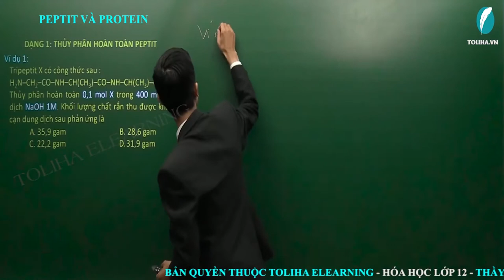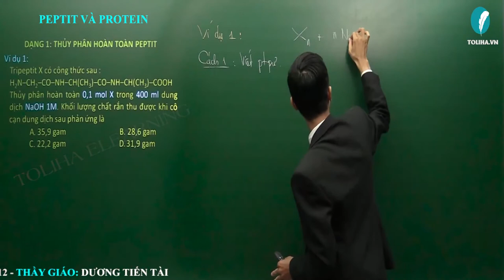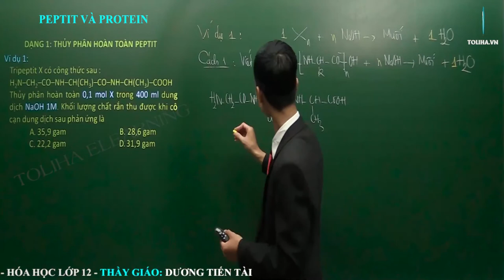Peptit và Protein - Hóa Hữu Cơ 12 (ví dụ)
Peptit và Protein - Hóa Hữu Cơ 12
Học trực tuyến đầy đủ bài giảng, bài luyện tập tại:

Hóa Hữu Cơ 12 – Thầy Dương Tiến Tài sẽ giúp học nắm chắc lý thuyết, phương pháp làm bài theo từng chương, từng bài từ cơ bản đến nâng cao rất cụ thể.

Peptit và Protein  (ví dụ)
Hóa 12